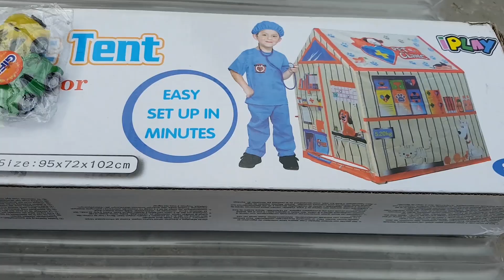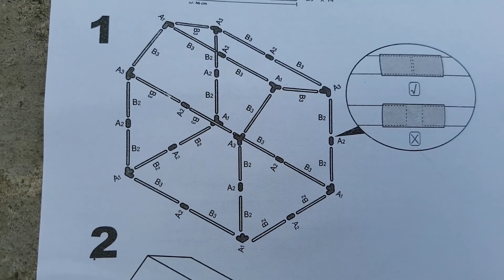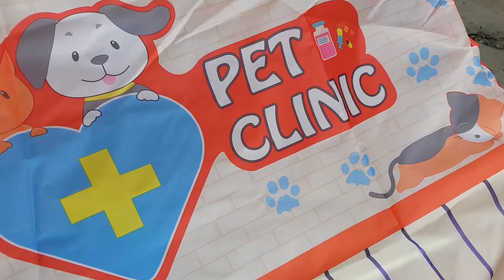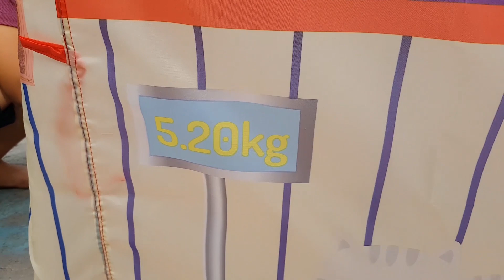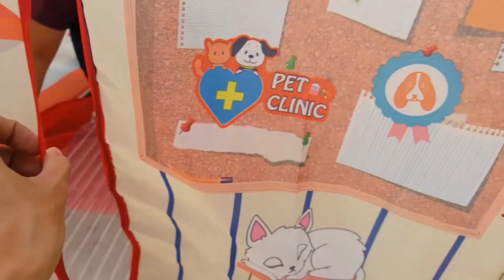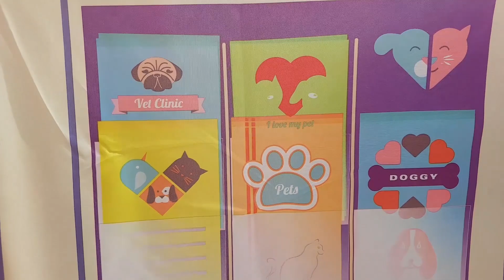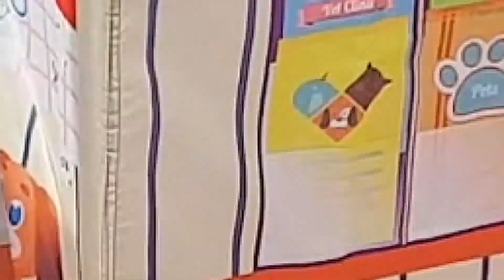Trò Chơi Bé Vui Nhà Lều Cún Yêu ❤ ChiChi ToysReview TV ❤ Đồ Chơi Trẻ Em Baby Doli Bài Hát Vần Thơ